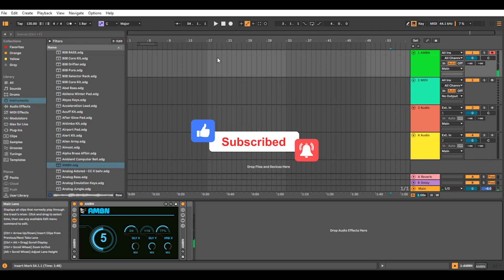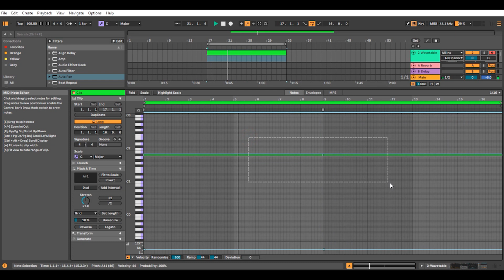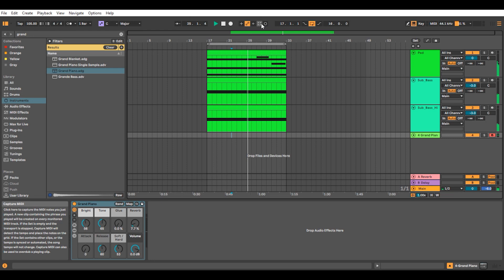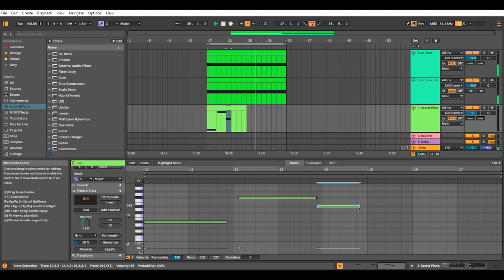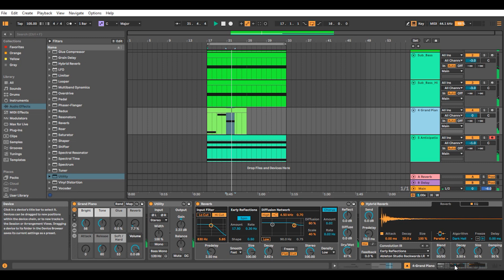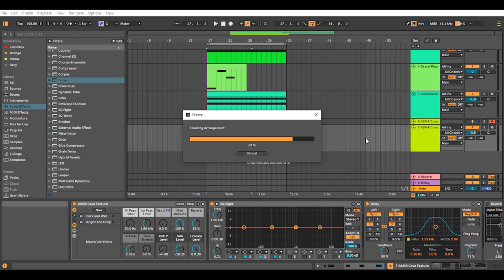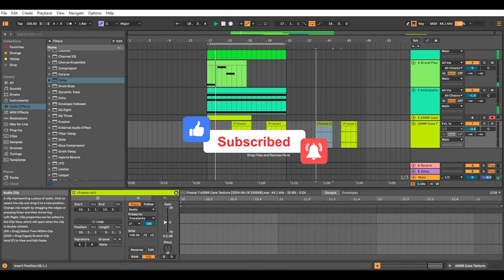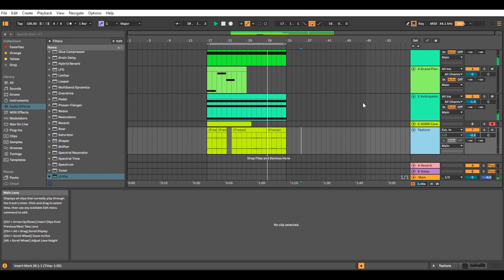How to Make Ambient Track in 1 Hour | Ableton Live 12 | Default Sounds And Effects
How to write ambient music. How to write an ambient track in 1 hour. This is a demo demonstration of the creation of an ambient track.
P.S. After processing the video, "clicks" appeared, they are sometimes heard in the background, I hope they will not interfere.